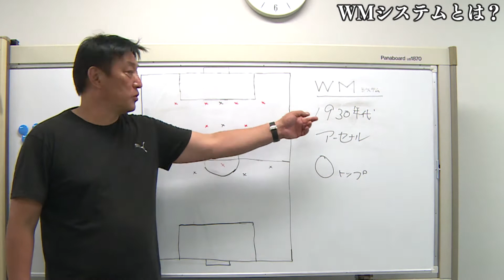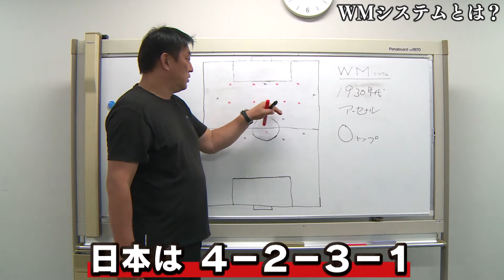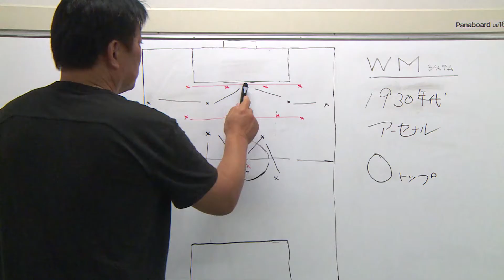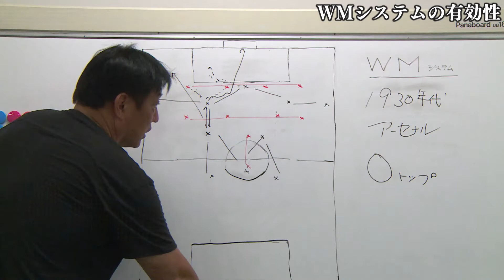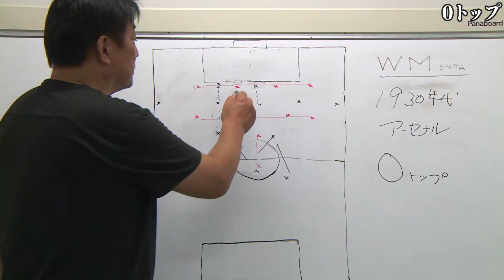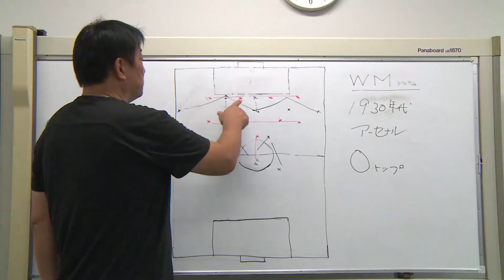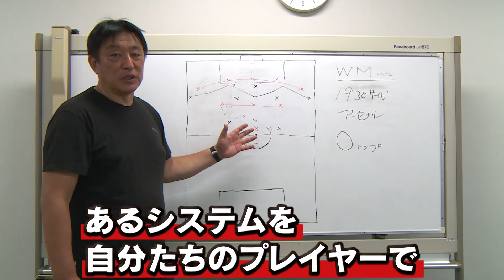【サッカー戦術講座】メッシの0トップはハンガリーにルーツ⁉ フォーメーションを徹底解説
これを知っていれば、サッカーの見方がもっと楽しくなる!!?? サッカーの戦術論を現役ナショナルチームの監督にしてUEFA A級コーチライセンスを持つ大塚さんに解説してもらうサッカー教室。

第3回目の今回は、フォーメーション編。
現代サッカーの戦術理解のためには欠かせないフォーメーション。とは言え、プレイヤーじゃないと、なかなか理解できないのもまた事実。
約100年前のイングランドサッカーまでさかのぼり、WMシステムとその攻略法や応用で発展してきたフォーメーションの仕組みを解説します。

⚽毎週金曜日19時 更新（予定）
Update every Friday at 19:00